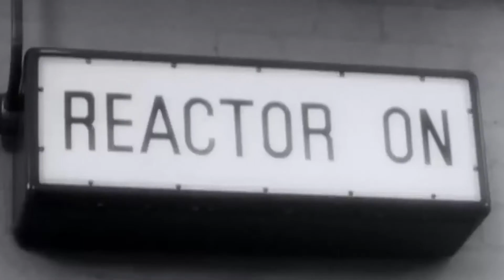Royal Scandal - Prince Philip, Duke Of Edinburgh _ The Bachelor Years - British Documentary